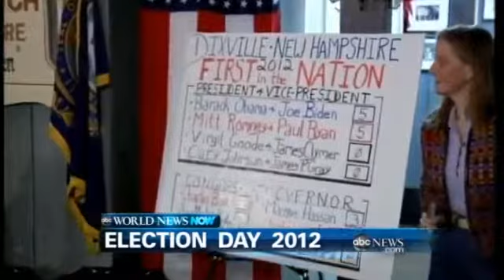ELECTION DAY WEBCAST The Wait is Over